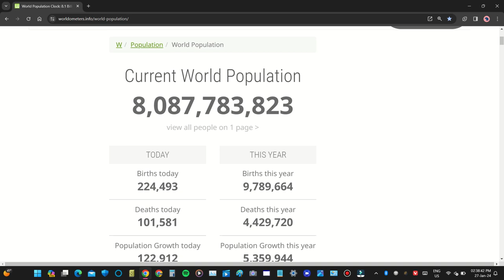World Population (January 27, 2024)